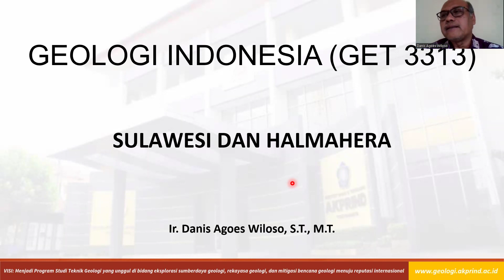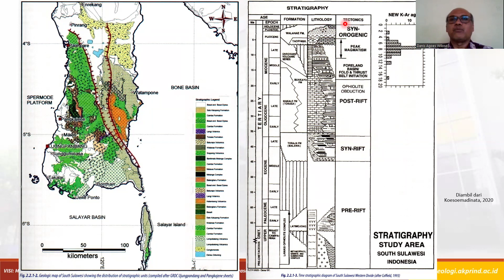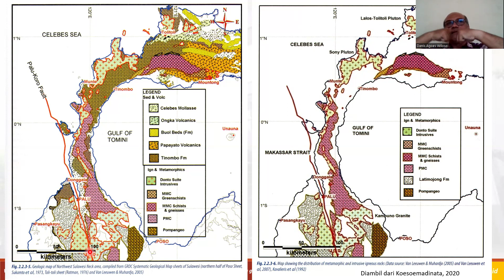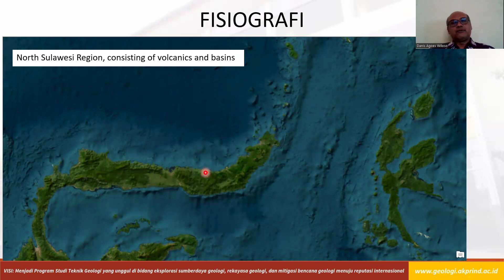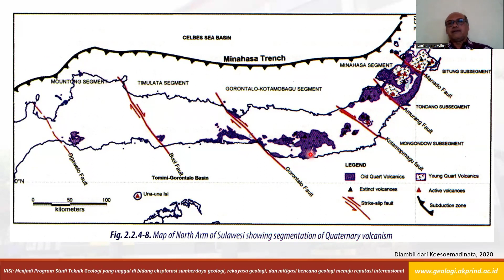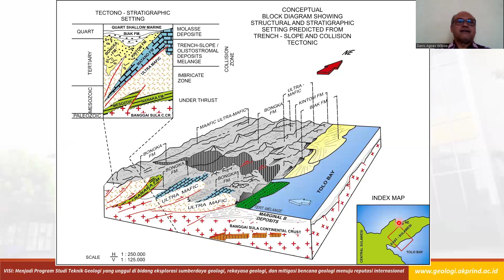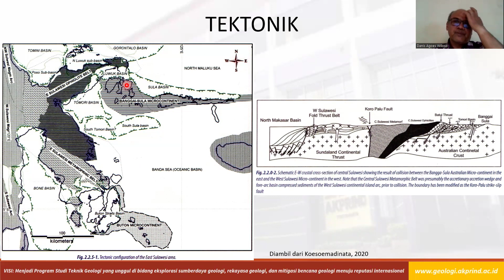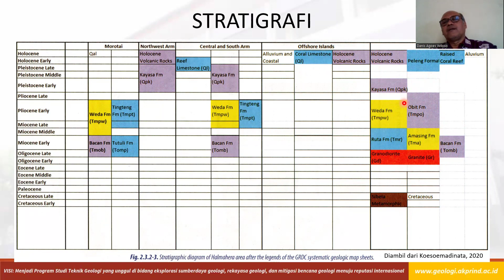Kuliah 12 Geologi Indonesia Sulawesi dan Halmahera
Penjelasan mengenai bagian-bagian dari Sulawesi terkait dengan litologi, tektonik dan stratigrafinya serta pembahasan tentang tektonik dan stratigrafi Halmahera